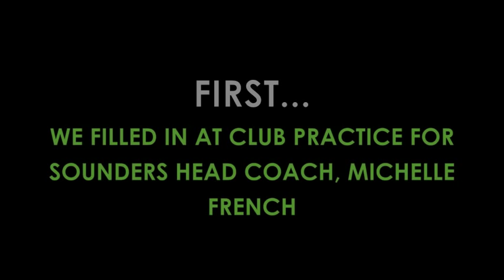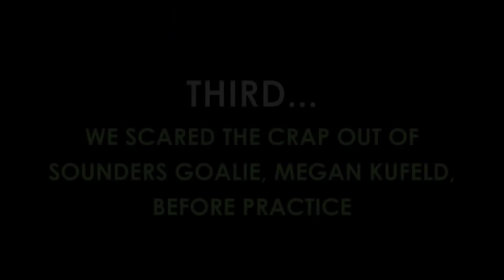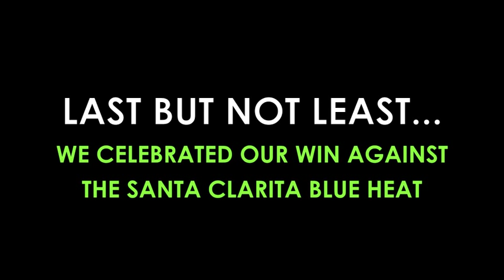Kickin' it with Kate (Episode 2) - A Crazy Week With Kate & V!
Kate Deines takes us along a usual week in the life of a Sounders Women player. This week, Kate and her teammate, Veronica Perez coach, play soccer, scare teammates, dance, and even speak spanish on the radio!